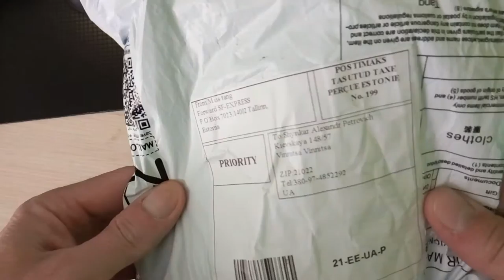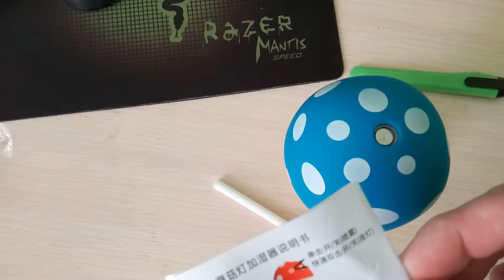Увлажнитель воздуха с Китая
Распаковка посылки
Пишите комментарии!